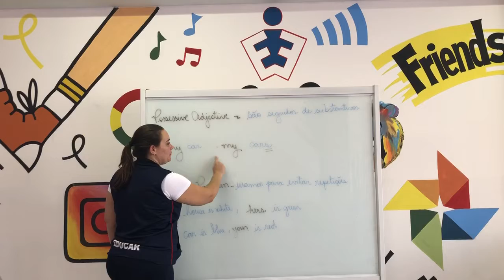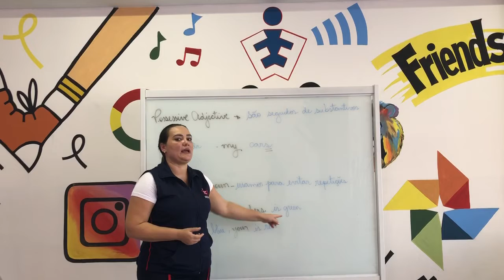Revisão INGLÊS Ensino Médio Possessive adjectives